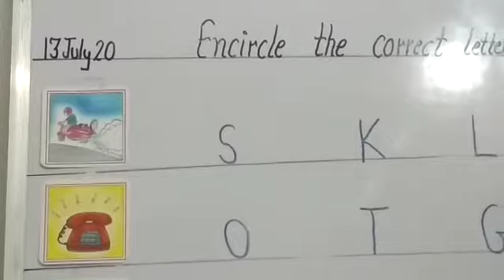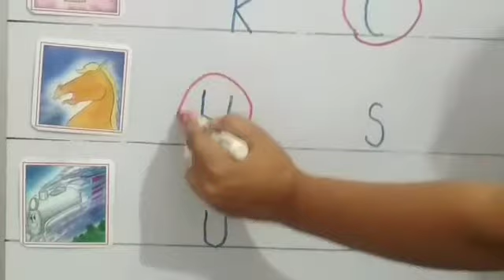Class- LKG Subject- English Topic - Encircle the correct letter